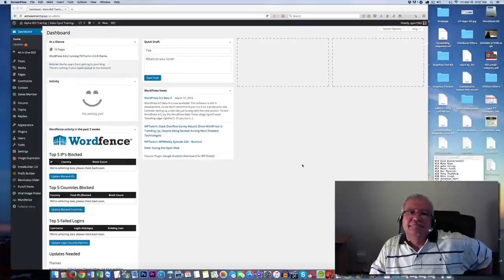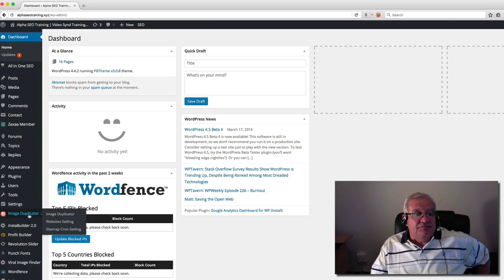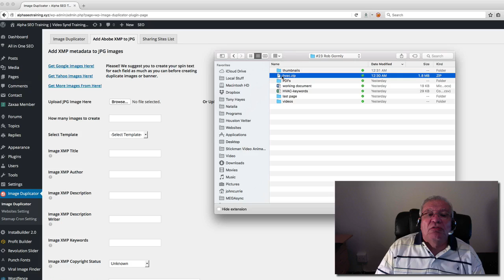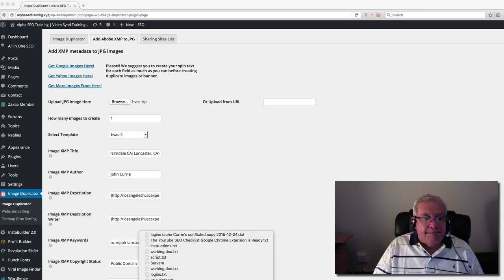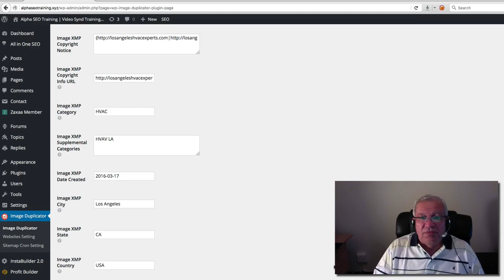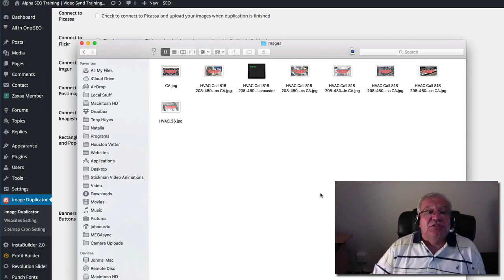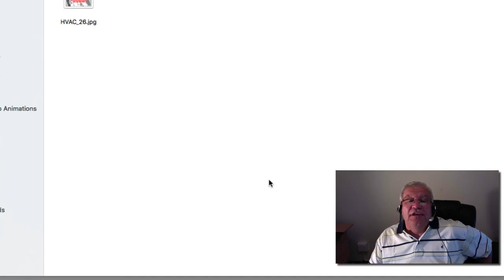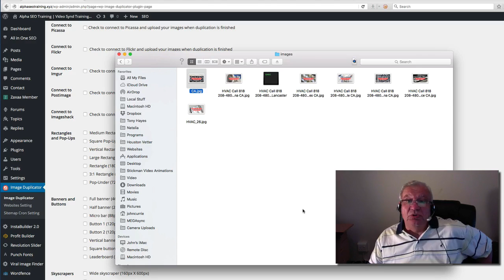Image Duplicator Testimony by John Currie